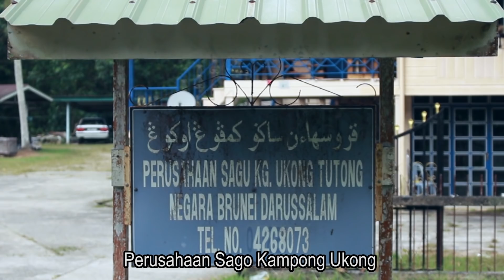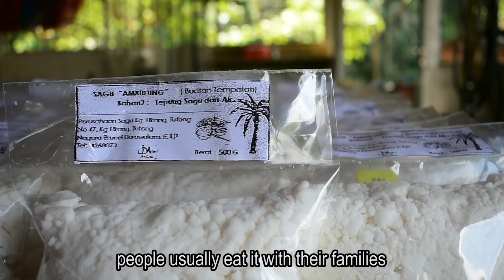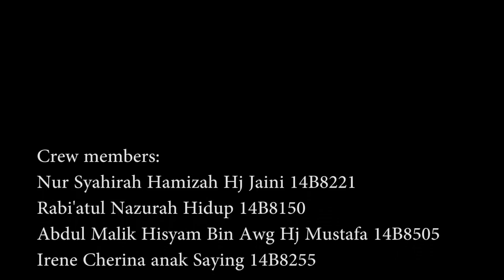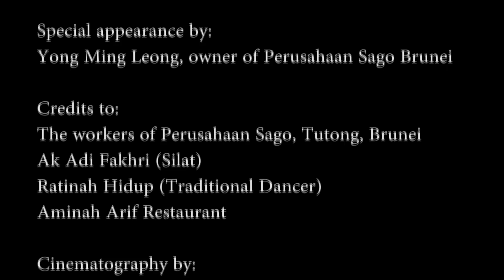Brunei Darussalam - The Kingdom of Disappearing Treasures (A documentary: Ambuyat)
"Ambuyat" is proudly introduced as our traditional dish, linked to our culture, heritage and tradition but little contribution has been made by the locals to keep this dish from its extinction.

Made by Professional Communication and The Media, University Brunei Darussalam students.

Do drop likes and comments, it's interesting to know what you think about this x.